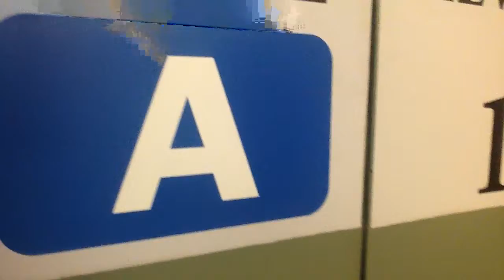Dover/Northwestern Hydraulic Elevators #1 & 2 @ Aspirus Wausau Hospital Zone A Wausau WI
Brand: Dover
Type: Hydraulic
Fixtures: Impulse
Floors: 4 (0, *1, 2, 3)
Weight: 2500 lbs
Travel Distance: 46ft
Installed: 1985